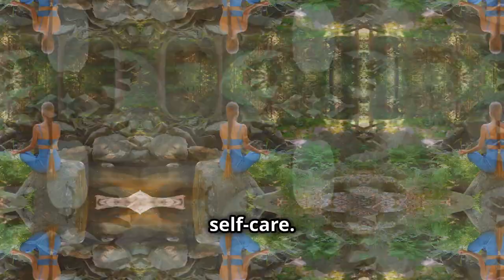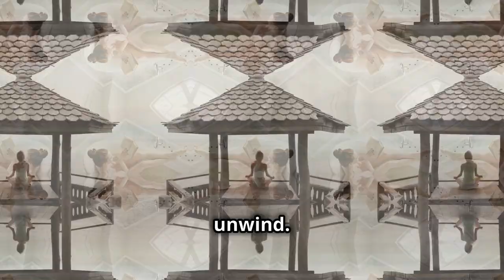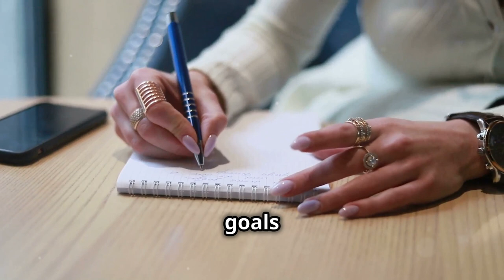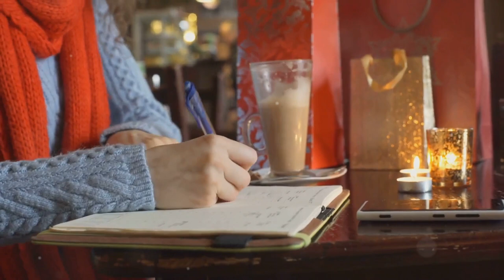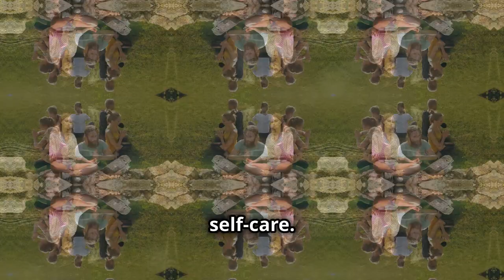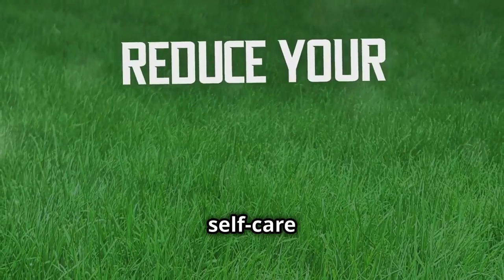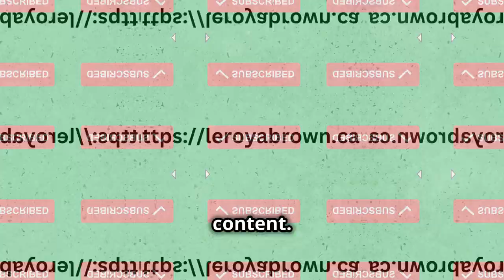Self Care for A Better You, Self Improvement, Body Care, Mental Health| Oprah Self Love Motivation